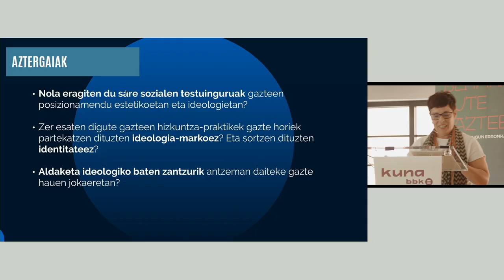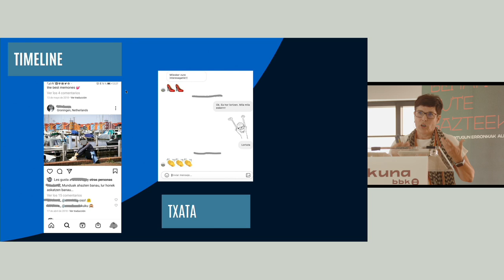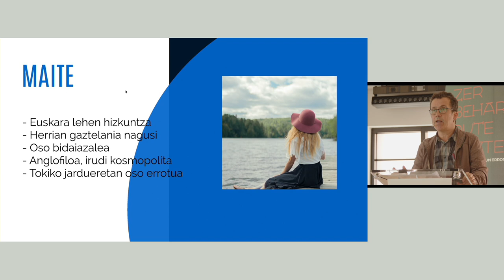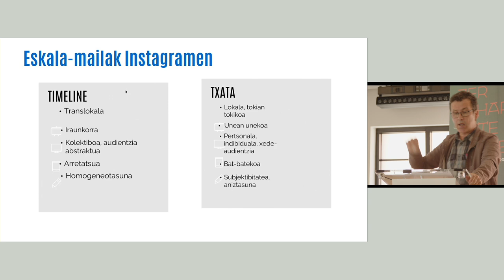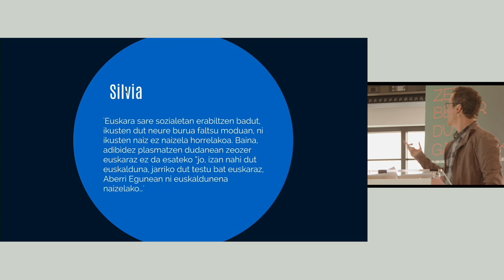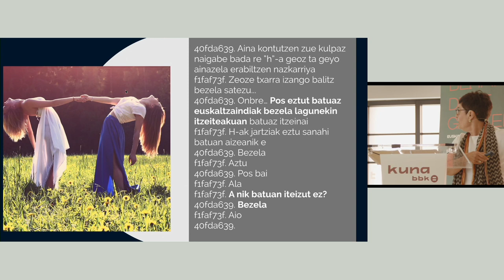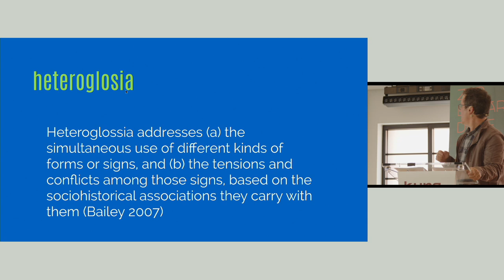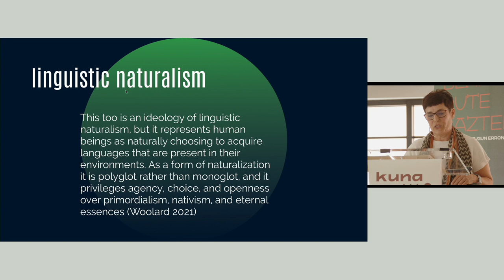Sare sozialak eta identitate heteroglosikoak – Agurtzane Elordui eta Jokin Aiestaran (EHU)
HITZALDIA | Sare sozialak eta identitate heteroglosikoak

Sare sozialak nork bere identitatea eraikitzeko funtsezko erakuslei-ho bihurtu dira egungo gizarte mediatizatuan, eta hori hala da batez ere gazteen kasuan. Instagramera igotzen dituzten argazkiek ez ezik, argazki horien azpiko mezuek ere nabarmenki eragiten dute sareetan eman nahi duten irudian. Horregatik, zein baliabide linguistiko lehenetsi eta zein baztertu funtsezko erabakiak dira gazteentzat; adibidez, eus-kara, gaztelania, ingelesa erabili? Eta horietako bat bakarrik? Euskara erabiliz gero, euskararen zein baliabide? Gazteek egiten dituzten hautu estilistiko horiek aztertu ditugu Gaztesare egitasmoan, baita hautu horien oinarrian dauden ideologia linguistikoak ere.

Hitzaldi honetan, euskararen kasuan jarriko dugu arreta, eta aztertuko dugu gazteek haien praktiketan eta diskurtsoetan zein balio, sinesmen, iruditeria kultural eta soziopolitiko lotzen dizkioten euskarari. Gaztesareren emaitzek ageri-agerian uzten dute sare sozialen konplexutasun semiotikoa, eta testuinguru horretan hizkuntzaren inguruko ikuspegi elebakar batek duen zentzurik eza. Emaitzek iradokitzen dute hizkun-tzen baliabideak, euskararenak barne, identitate eraikuntza hetero-glosiko baten tresnatzat ulertu behar ditugula, gazteek unean uneko ahotsa(k) eraikitzeko baliatzen dituztenak. Gazteentzat praktika hete-roglosikoak ez dira soilik sareetan komunikatzeko modu ‘normala’; aitzitik, modu identitario eta sortzaile gisa aldarrikatzen dituzte.

AGURTZANE ELORDUI URKIZA. Euskal Herriko Unibertsitateko Euskal Hizkuntza eta Komunikazioa saileko irakaslea da, eta NOR Ikerketa Taldeko kidea. Soziolinguistikaren alorrean lan egiten du eta, gaur egun, gazteen praktika estilis-tikoak, hizkuntza-ideologiak eta sare sozialetako praktika eleanitzak iker-tzen ditu. 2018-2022 bitartean, Gaztesare proiektuaren ikertzaile nagusia izan da EHUko, Nafarroako Unibertsitate Publikoko eta IKEReko (CNRS) beste 11 ikerlarirekin lankidetzan.

JOKIN AIESTARAN ETXABE. Euskal Herriko Unibertsitateko (UPV/EHU) Euskal Hizkuntza eta Komunikazio Saileko irakaslea da Gizarte eta Komunikazio Zientzien Fakultatean, eta NOR ikerketa-taldeko kidea. Eleaniztasunaren eta hezkuntzaren, hizkuntza-jarreren eta hizkuntza-paisaiaren arloetan jardun da, eta gaur egun, besteak beste, gazte euskaldunek sare sozialetan dituzten praktika eleaniztunak aztertzen ari da, hizkuntza-ideologia eta -identitateetan fokua jarrita.